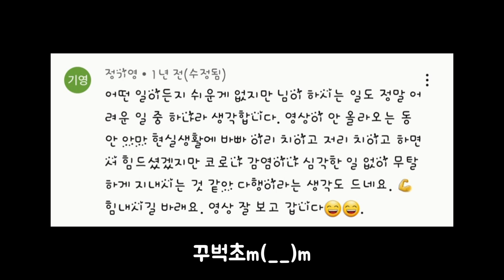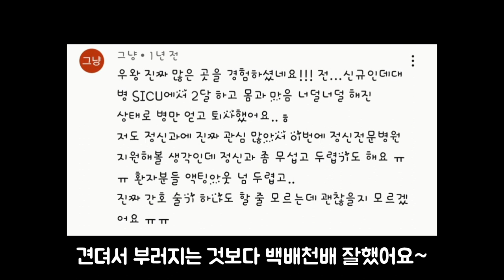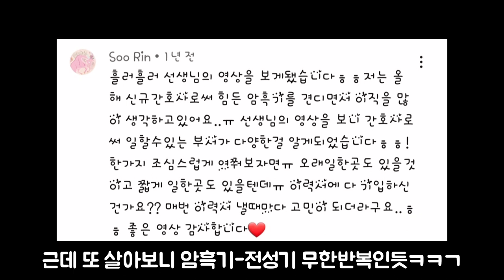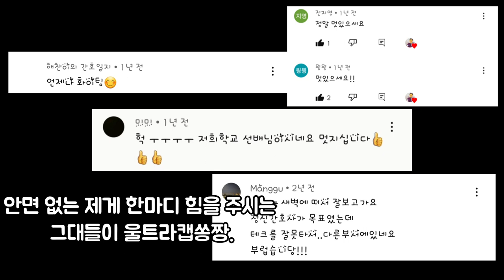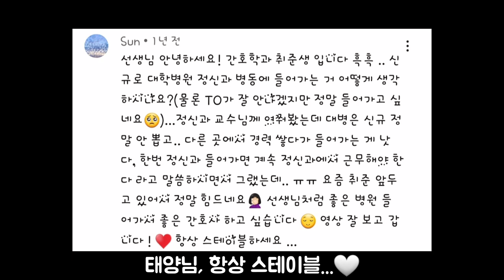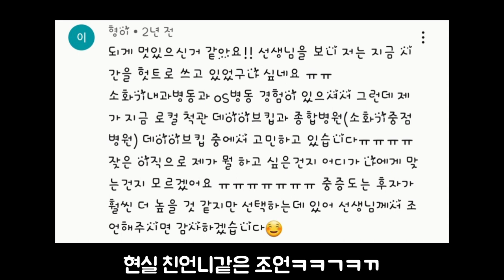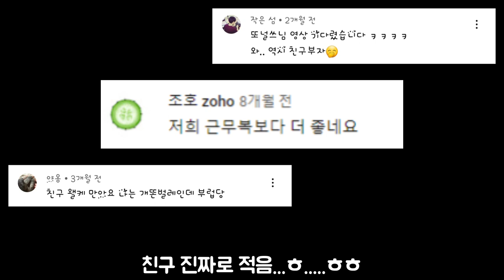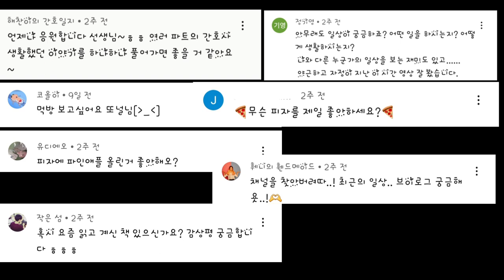[댓글읽기]간호사 신규°이직고민 답변,구독자땡큐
고민해결 척척박사!
(*^^*)댓글과 좋아요는 진짜 감사요!
2년전 댓글에 이제야 답변이라니...지각도 이런 지각이 없다. 그래도 한 것이 늘 더 낫겠죠!?